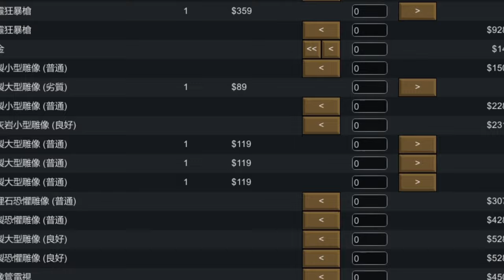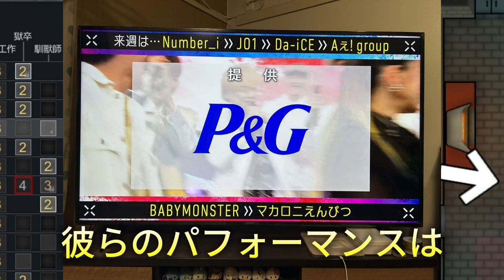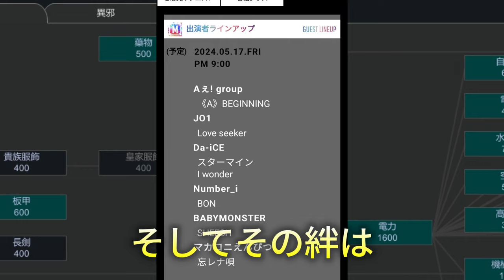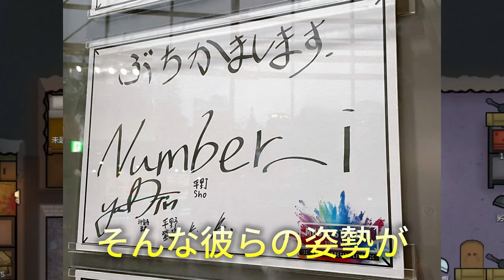Number_i Mステ出演！ ? 新曲「BON」の意味深なタイトルにファンがざわめいている！ Number_iの新曲「BON」は日本の伝統文化と融合！ ? 木？ 一緒に謎を解き明かしましょう！